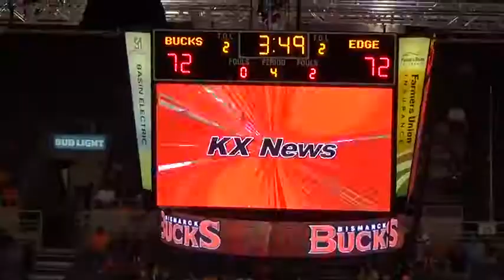Marvin Booker DE #56 vs CIF Bismarck Bucks 2017 (Game Film)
CIF Bloomington Edge vs Bismarck Bucks June 3, 2017 Full Game.
Marvin Booker DE #56